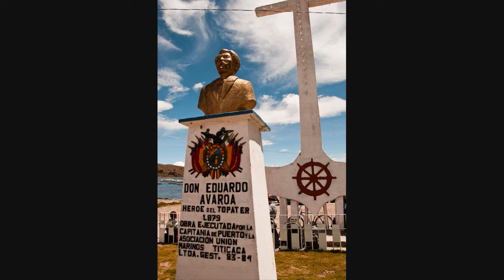Canto a Avaroa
Himnos y Marchas de Bolivia - Canto a Avaroa -
Letra y Música: Luis Felipe Arce - Fotos y Gráficos: Propiedad intelectual de sus autores.